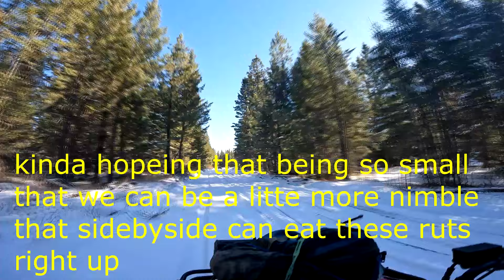Family Day Weekend Quadding, Broken Can-am, Broke through the Ice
On our adventure this week we go out quadding on Family Day weekend; with family and friends.
We ride down some super rutted out and snowy trails. We go do some doughnuts on the ice, that was fun doughnuts on the ice with everyone. we cruz down the trail  play around a little; by doing doughnuts where everyone is, then they start down the trail just like we where trying to and we get stuck in the ice, it broke on us. it was a pretty thick chunk of ice, with hard to get up edges, we had to get winched out of the hole. After that we start cruzing down the trail again and the next thing we know the quad is not looking right, steering looked way off, it must of broke on the rutted trails so we stop then Chad does some bojank, (mr fix it) stuff with the items we had on the quads and sidebyside, fix it kinda, then took it to get picked up, after we loaded it up on the trailer two of  4 of us go cruzing down the trail back to the house because we want to continue the adventure . We go mock chicken, 5th gear pinned on the trail home, hitting every little bump as a jump along the trail.  As we get closer to home  on the trail there is a tricky spot the can-am has to go through.